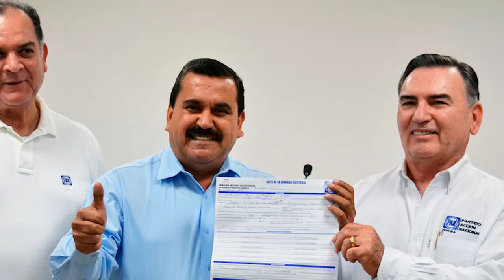Eligen Panistas a "Tocho" Méndez como su candidato al Distrito XVII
Obtuvo 94.74% de los votos en la elección interna.